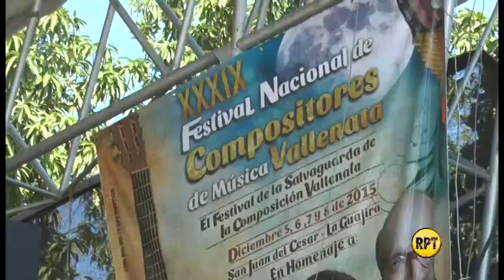Vándalos impidieron presentación de Silvestre en San Juan del Cesar